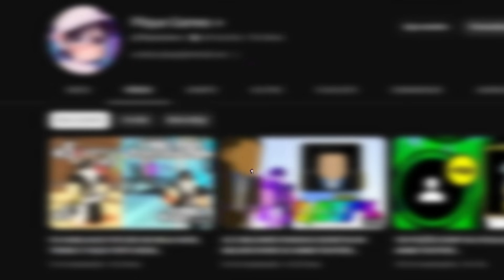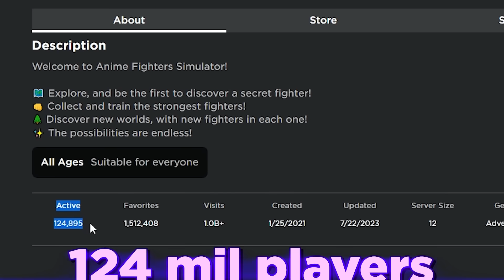ATUALIZAÇÃO KIMETSU NO YAIBA FICOU TUDO MAIS FÁCIL NO ANIME FIGHTERS...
-‹ Neste vídeo, atualização kimetsu no yaiba ficou tudo mais fácil no anime fighters (roblox)